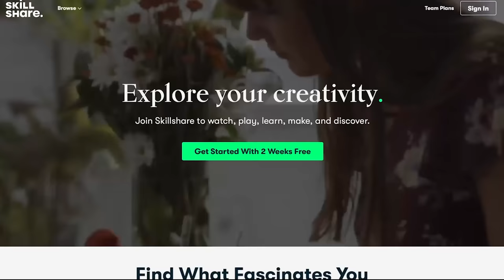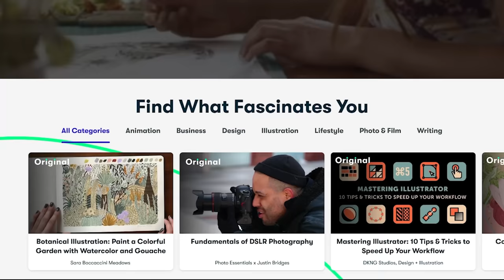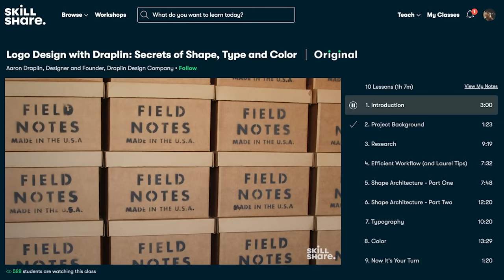Three Things to Enjoy Your Music More & Improve Your Sound!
I take a look at three things you can do for free to help bring back your music enjoyment. If that's your thing, you've found your place. Welcome to the Vinyl Attack!

0:00 - Intro
1:51 - Step One
3:34 - Step Two
6:31 - Today's Sponsor
8:30 - Step Three
10:13 - Epilogue

The Vinyl Attack!
USA